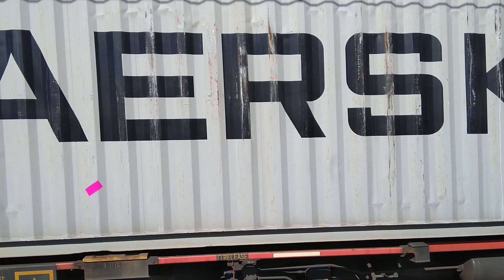C504, BRM002 & C507 at Eskbank NSW. Sun 28th July 2019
After a prolonged sit in Browns Siding, the SSR trio of EMD units C504, BRM002 & C507 are finally on their way to Kelso NSW.  Whilst in Browns a crew change took place.

The consist is mainly empty containers which will be filled with return freight during the trains time at Kelso NSW, which is an outer suburb of the city of Bathurst NSW.

There are 10 members of the very popular "C" class locomotives that were built for the then Victorian Railways between 1977 and 1978.  Built by Clyde Engineering at Rosewater SA they are designated EMD model GT26C on the American SD40 design.  Powered by an EMD 645E3 two stroke 16 cylinder V16 turbo charged prime mover delivering 3,000hp.

The "C" were introduced to operate interstate super freight and "Jet" services between Melbourne at Albury and to Adelaide SA.  With the introduction of "through running" that later ventured all the way to Sydney.  Reports of the class working passenger services under their Victorian Railways and VLine tenure are scant.

All ten members are still running today with C502, C503 and C508 owned by Rail First Asset Management (formerly CFCLA) and the remaining units are owned by Southern Shorthaul Railroad. Class leader C501 is a preserved heritage locomotive in running order and owned by Seymour Heritage Rail Society in Victoria.

BRM002 is a unique locomotives as there were only two of the class built by Southern Short Haul Railroad's Bendigo workshops in central Victoria during 2013.  Designated EMD model GT26C they are powered by an EMD 16-645E3C 16 cylinder turbo charged prime mover delivering 3,000hp.  They are equipped with QESIII control system and Wabtec electronic "Fastbrake".

They weigh a hefty 130 tonnes and have a 9,000 litre fuel capacity, rather than the usual 10,000 litres that mots loco's of this size and class have.  main line running speed is 115KMh.  A close relative of the BRM class is the Rail First Asset Management "VL" class.  BRM002 was delivered on the 09th of May 2013.

Both BRM001 and BRM002 are in the "Consolidated Rail Leasing" bright and attractive colour scheme. CRL Australia is a business unit of the Southern Shorthaul Railroad company.

The video was taken from the passenger platform of historic and heritage listed Eskbank railway station which was built in 1882.  Eskbank is an important part of the Lithgow district railway history with the original locomotive depot (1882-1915) at the eastern end of the yard, the turntable pit can still be seen today.

Eskbank was formerly known as "Lithgow Goods Station" and "Lithgow Site S1" in the early days.  Originally, the area was known as Esk Bank  (Esk Bank District 1876) before being changed to one word "Eskbank" date unknown.

Numerous branch lines shot out to various points on both sides of the main line from Eskbank with Browns Siding, Ironworks, Gas Works Siding, Steelworks Colliery, Shell & Ampol Siding to name a few.

Lithgow Coal Stage signal box, further east was once called Eskbank Coal Stage Signal Box up until the 1920's with what is now Lithgow Yard Box  near Eskbank station known as Eskbank Signal Box in that period.  The signal box can be seen to the right as the train emerges from Browns Siding on to the Up Main.

Lithgow Yard Box at Eskbank was built in 1885 and is the oldest operating manual frame signal box in NSW.  It is due to be decommissioned in 2022 and replaced by Sydney controlled ATRICS computer signalling.

During main line modifications conducted in 2020 to accommodate the new electric South Korean built "D" sets, Eskbank platform had a small portion shaved off to allow the wider "D" sets to pass. The pavers were numbered and removed, then cleaned and put back in place.  However, the station building is rather rundown and has not been refurbished to date.

Sunday 28th of July 2019